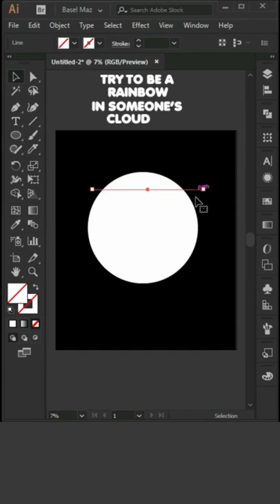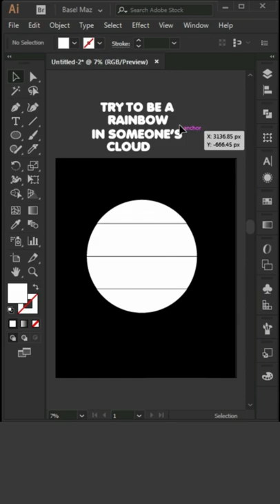How to use envelope distort | Illustrator Tutorial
how to use envelope distort to make 3D typographic

Hi, I am Base Maz I am a professional graphic designer. I love doing my work. I do a lot of designing for Social Media Banners, Brochures, Flyers, Postcards, Banners, birthday cards, Tshirts, Letterheads, Infographics, business cards, etc.
All my links in LinkTree